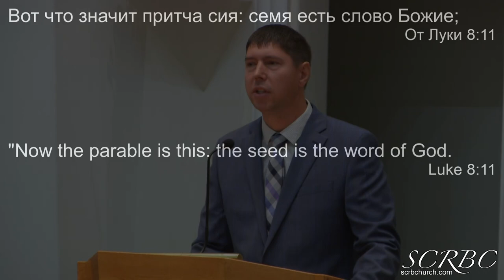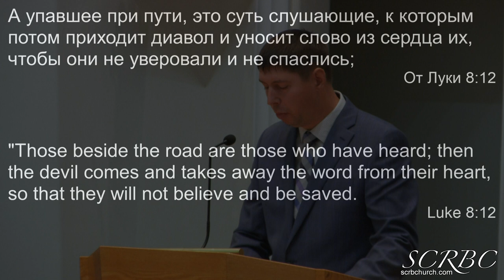09 13 2020 Семя Упавшее При Дороге П Гальченко